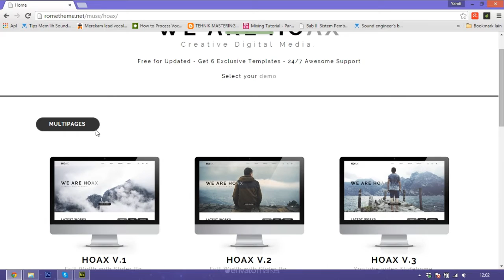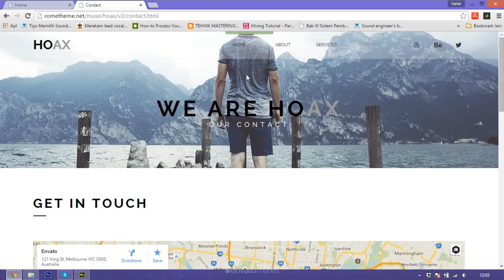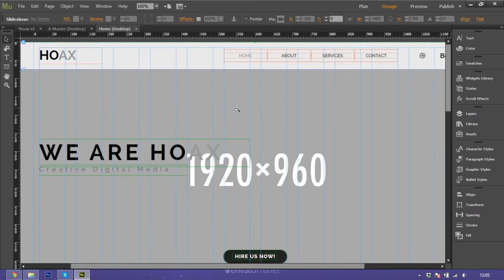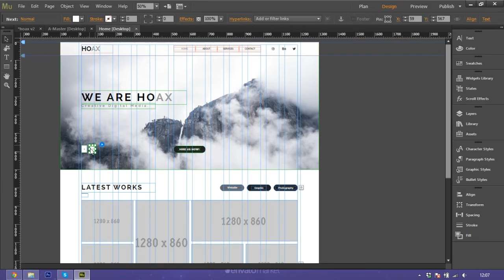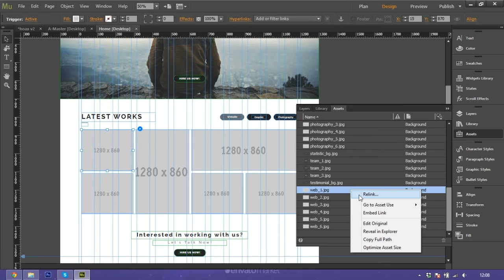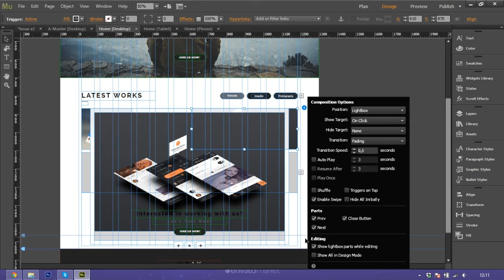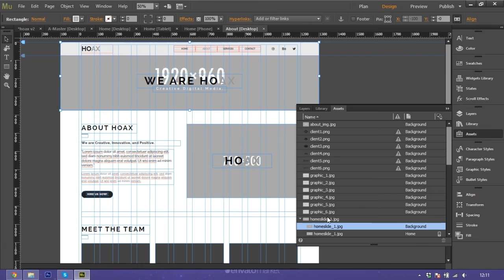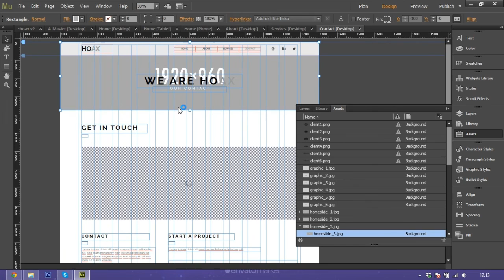How to Use and Customize Adobe Muse Template - HOAX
This is video guide and tutorial how to use and customize HOAX template with Adobe Muse CC.